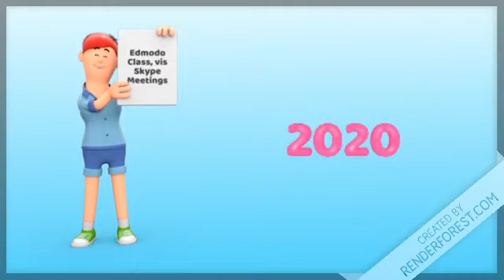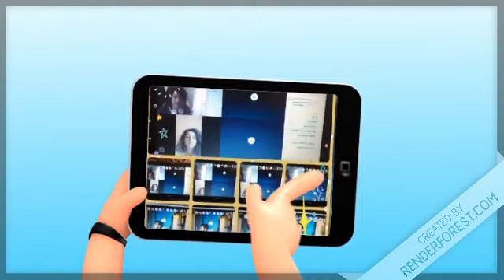Education Never Stops!, LAM Lipova, Romania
Etwinning Projects